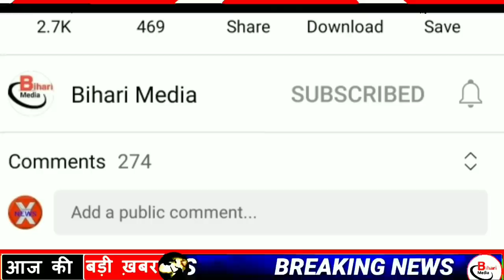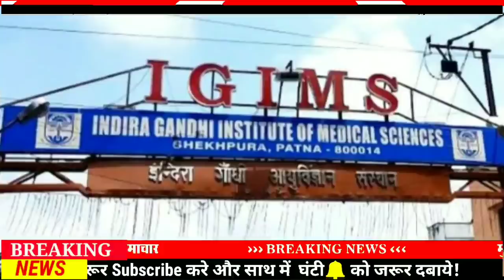Today 29 June bihar news|bihar news,bihar ka news|Gaya news,bhagalpur news|biharinews